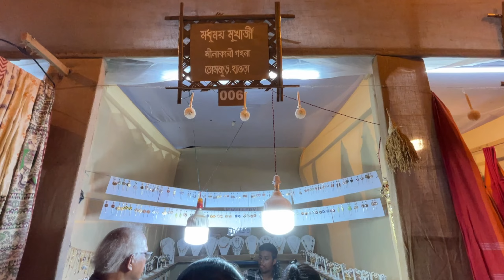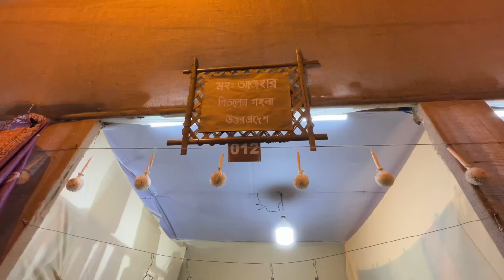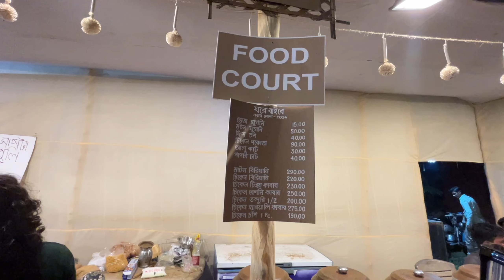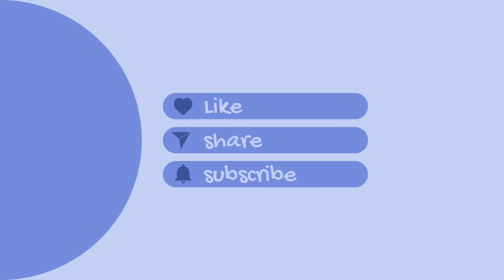Nabanna Mela Shantiniketen|| Meesho theke ami ki ki order korlam😲||What I ordered from Meesho?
Meesho products codes👇

Stysol Makeup Desk Organiser with Drawer

utm_source=s_cc

Plastic 4tier trolley for office,kitchen,bathroom etc

Welcome to our video where we take you on a virtual tour of the vibrant Nabanna Mela at Shantiniketan!

Join us as we explore the colorful stalls, traditional performances, and delicious food offerings at this annual fair that celebrates the harvest season.

Immerse yourself in the rich culture and heritage of Shantiniketan as we showcase the unique arts and crafts on display, and introduce you to the talented artisans behind them.

Don't miss out on this cultural extravaganza that brings together locals and tourists alike to experience the true essence of Bengal's rural life.